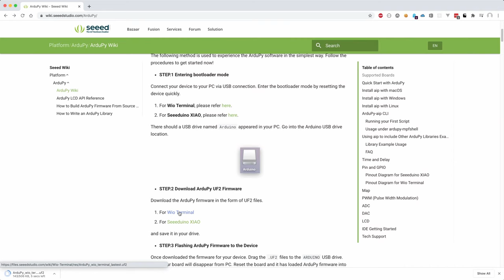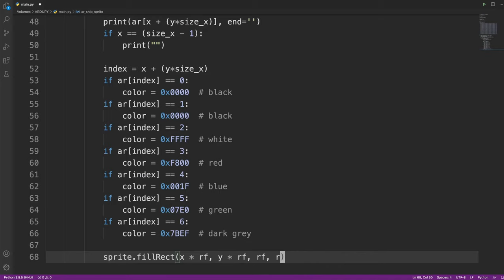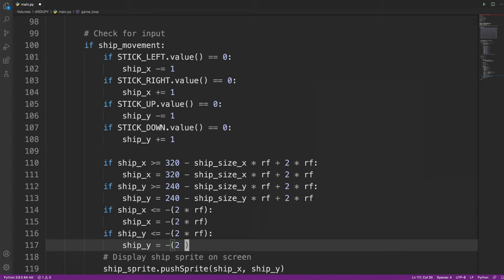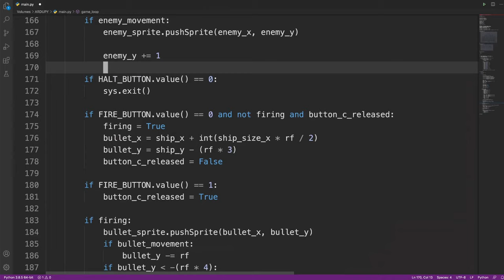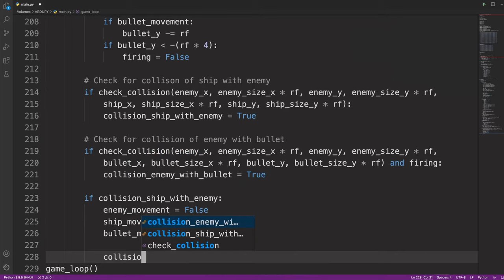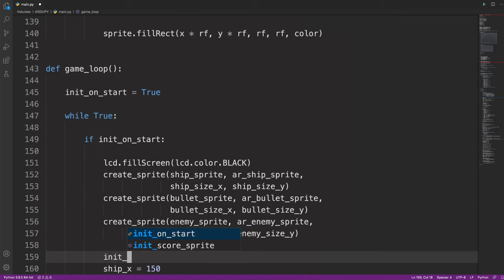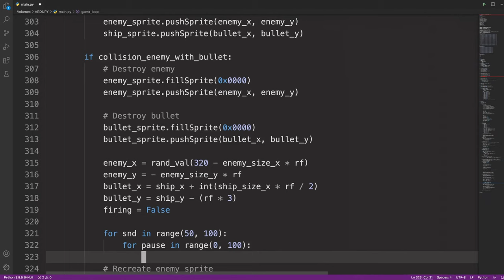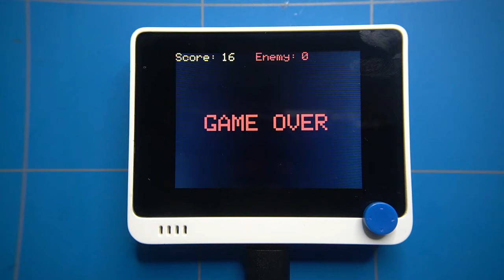Wio Terminal - Retro Game in ArduPy (MicroPython)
This video is a tutorial on how to create a game in ArduPy / Micropython for the Wio Terminal.

Nihilore - Support Me in This Moment That Im About To Lose Heart
Nihilore - Apricity
Nihilore - Atomic Fire Light
Nihilore - Laconic
Nihilore - 10000 People Chanting Im an Individual

Chapters:
0:00 Introduction
1:30 Installing ArduPy
2:40 Ship sprite
6:28 Ship movement
9:00 Boundary
9:54 Shooting
12:34 Enemy sprite
13:39 Enemy movement
14:05 Enemy random respawn
15:11 Collisions
20:30 Score
22:33 Game Over screen and Start
24:26 Sound
29:05 Testing finished game
29:43 Conclusion